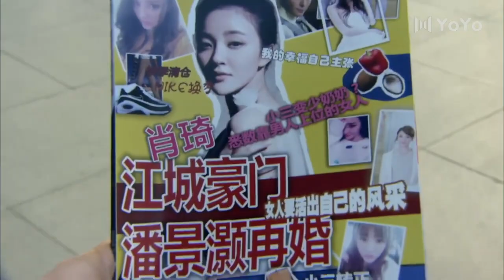小姨子的誘惑 EP21 | 心機女為復仇勾引姐夫，上演豪門狗血大戲（劉雨欣、杜俊澤、田麗）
| 华语影视剧 | 都市剧 | 爱情 | 友情 | 经典剧 | 亲情 | 剧情 | 励志 | 中国电视剧 | 职场 | 现代 | 都市电视剧 | 最新电视剧 | 中国电视剧丨大陆电视剧丨经典好剧丨ChineseDrama丨CDrama丨大陆演员丨大陆明星丨影视剧丨老戏骨丨演员丨有爱丨闺蜜